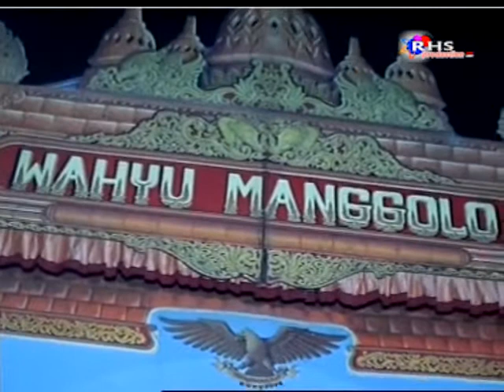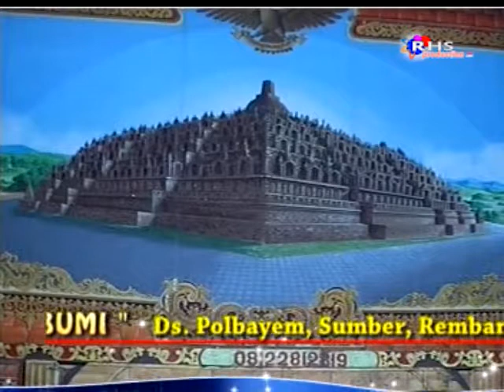Ketoprak WAHYU MANGGOLO Polbayem 2013 • Nambi Winisudo Part 1